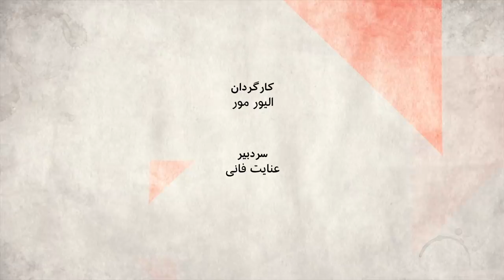دلایل و پیامدهای فتواهای خمینی در سال‌های پایانی جنگ ایران و عراق - صفحه دو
در سال پایانی جنگ، زمانی که آیت الله خمینی، فرمانده کل قوای ایران، فتوایی صادر کرد که براساس آن می شد کسانی را که به دلیل کوتاهی باعث شکست هایی در جنگ شده اند، اعدام کرد. علی رازینی مسئول تشکیل دادگاه ویژه تخلفات جنگ، اخیرا درباره این دادگاه ها توضیحاتی داده، از جمله گفته است که این فتوا، پایه بسیاری دیگر از قوانین شد. از دلایل صدور این فتوا می پرسیم و اینکه تاثیر آن در فضای سیاسی سی ساله بعد از جنگ در کشور چه بود؟

مهمانان:
حسین آرین، تحلیلگر امور نظامی و راهبردی،
محمد حیدری، روزنامه نگار.